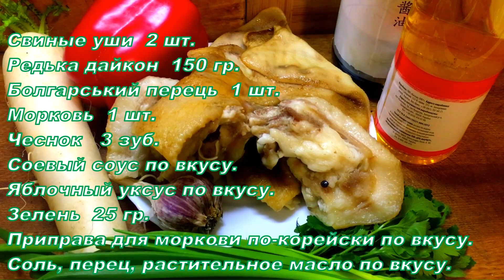Салат с свиными ушами по - корейски - вкусный и бюджетный корейский деликатес!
Салат с свиными ушами по - корейски - это очень вкусное блюдо из простых и доступных продуктов.
Ингредиенты.
Свиные уши - 2 шт.
Редька дайкон - 150 гр.
Соевый соус по вкусу.
Яблочный уксус по вкусу.
Зелень - 25 гр.
Приправа для корейской моркови по вкусу.
Соль, перец, масло подсолнечное по вкусу.